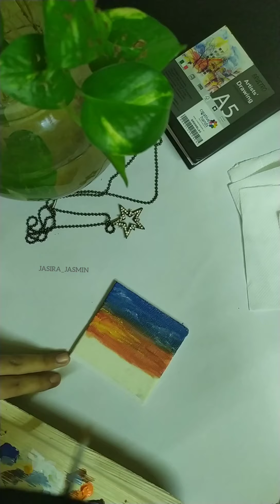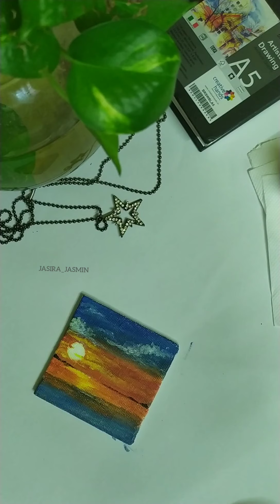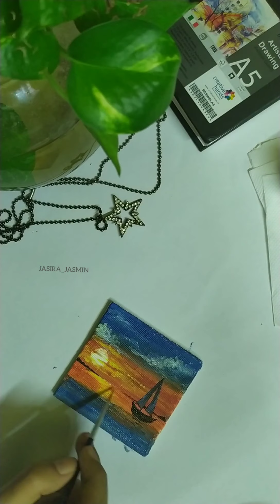Miniature painting- 5 minute art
6x6 canvas
Colours used: orange, yellow, scarlet,white,blue